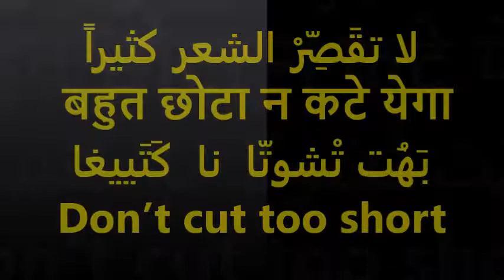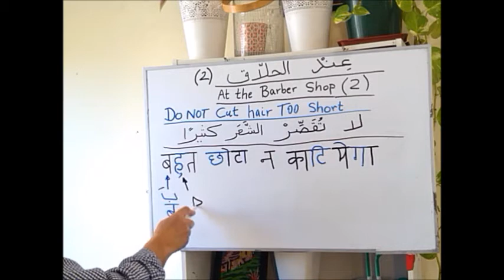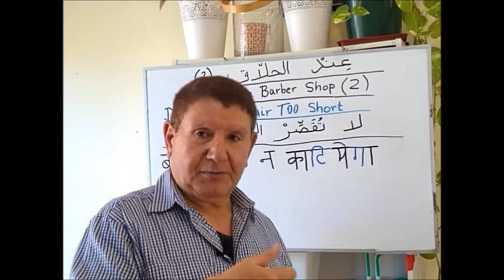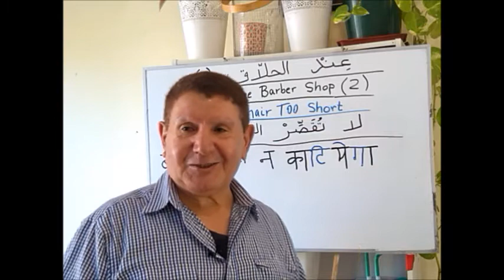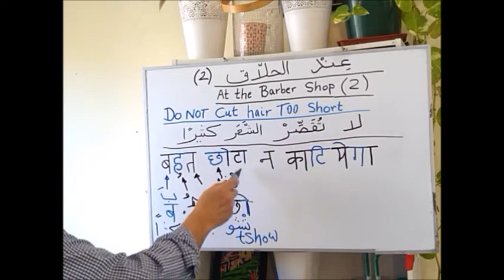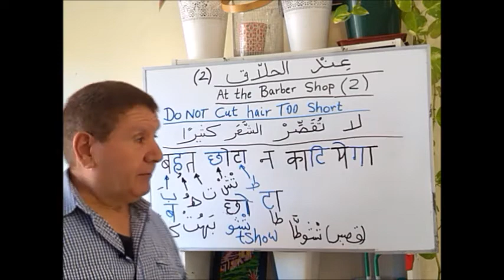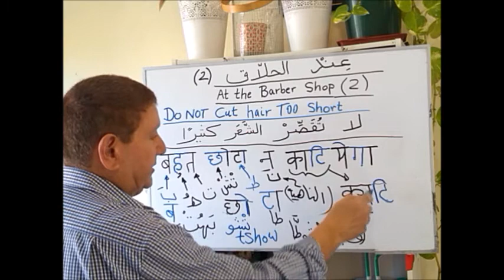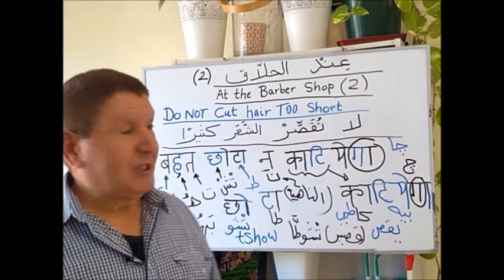درس 90- كيف تقول و تكتب بالهندية: لا تقَصِّرْ الشعر كثيراً - عند الحلّاق (2) جزء 15 - Market 15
90 الدرس

هذا هو الفيديو رقم 15 في سلسلة دروس حول التحدث والكتابة باللغة الهندية عندما تذهب للتسوق. على سبيل المثال , و كما رأينا في الحلقات الآخيرة, تريد شراء فرشاة أسنان لكن لا يوجد في المحل حاليا و يعرض عليك شراء الصّابون. ترُد: أعطني 2 صابونتين. لكن تريد أن تعرف السعر. تَسْأَل: كم ثَمَن كِلاهُما؟ السّعر غالي كثيرا . تساوم و تقدِّم 50 روبية فقط. الجواب: ولا يهمَّك: السِّعر مقبول . تقول للتّاجر: لا أحب النّوعية / الشيء أرِني المزيد . أعجبتك فتقول: "جميل جداً، شكراً - نَراكُم المرّة القادمة". عند الحلّاق. كيف تقول و تكتب: قص شعري من فضلك- لا تقَصِّرْ الشعر كثيراً . تعليم المحادثة و كتابة اللغة الهندية باستخدام الأحرف الهندية. في هذا الجزء نراجع ونتعلم العديد من الحروف، سيتِم تغطية المزيد من الحروف و الأمثلة بالهندية في مقاطع الفيديو التالية. .تقوم هذه القناة بتدريس اللغة الهندية الأساسية باللغة العربية عبر العديد من الدروس بطريقة مبسطة. تعلّم اللغة الهندية بالعربي من متحدث لغته الأم العربي؛ المهندس المدني محمد؛ درس خمس سنوات في بومباي و تخرج من جامعة
التكنولوجيا بومباي ؛ و تنقل في معظم مناطق الهند ؛ حاليا يسكن في أستراليا.

Lesson 90

This is the video # 15 in a series of lessons about speaking and writing in Hindi language when you go Shopping teaching Hindi writing using Hindi letters.. In the last few videos, you asked the shop keeper for a tooth brush, but they did not have it, so they suggested selling soap instead. You asked to give you 2 soaps. Price is too expensive. Then you asked about the price of both. You offer to pay 50 Rupees only. The offer is accepted. Ok, I will take it. How do you tell you don't like the product, show me more. You see a new item and say "Very nice", "thanks See you later". On the way, you see a barber and decide to have a hair cut, not too short. This way, we revise and learn many letters . More Hindi letters and examples will be covered in the following videos. Learn how to speak Hindi from a native Arabic Speaker. Mohammed is a Civil Engineer who graduated from IIT Bombay, currently residing in Australia. He spent 5 years in India, travelling the breadth of the country. This Channel teaches basic Hindi in Arabic over many lessons in a simplified manner.